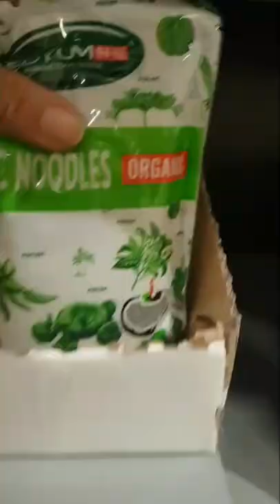Shirataki Noodles🥡| Konjac Noodles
I'm searching for something!
Where in the worl I can find Shirataki noodles?

OMG! I found it!😲😍